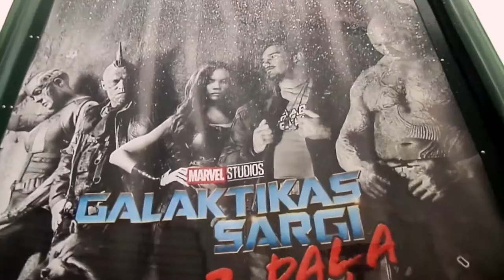поход в музей Домский собор